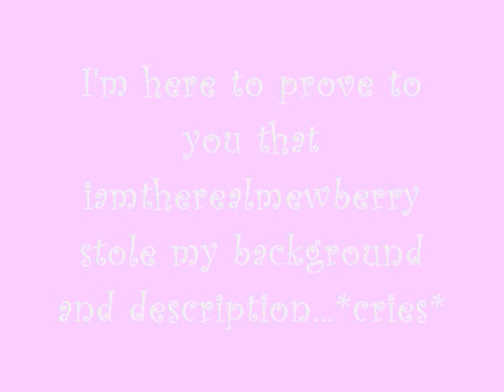Proof that IamTheRealMewBerry stole my background and description.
Please watch Ki~tsu!